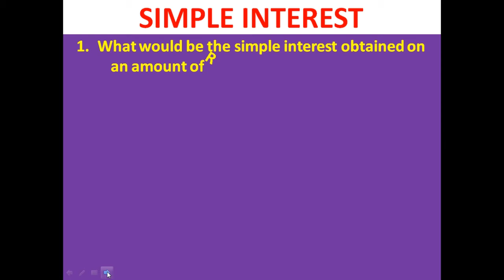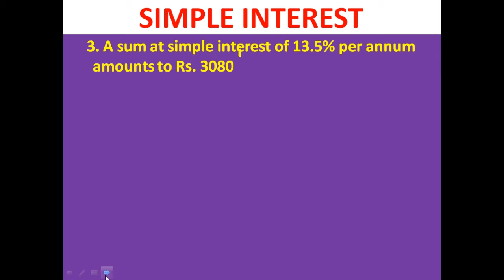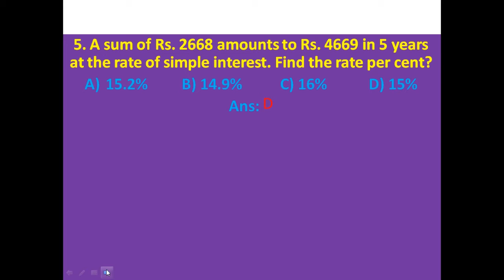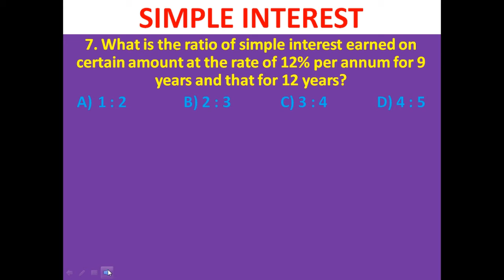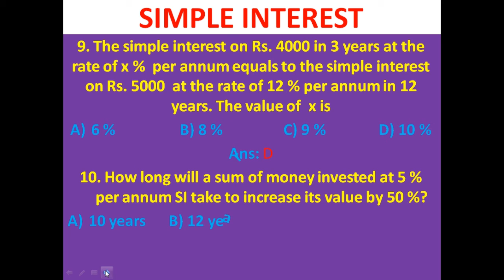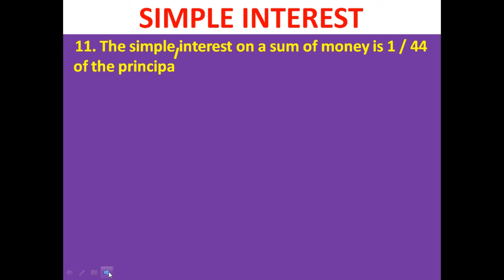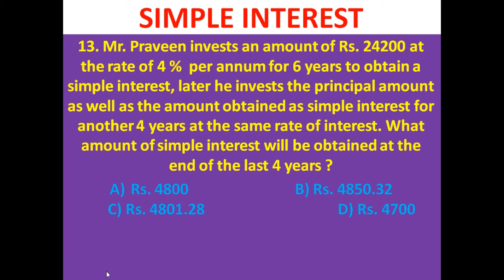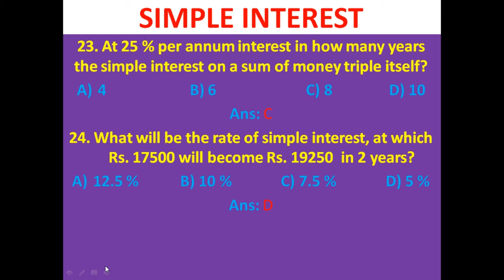SIMPLE INTEREST IMPORTANT QUESTIONS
ARITHMETIC - SIMPLE INTEREST - IMPORTANT QUESTIONS :
EXPECTED OR PRACTICE QUESTIONS: IT IS USEFUL FOR NAVODAYA, SAINIK SCHOOL ENTRANCE AND OTHER COMPETITIVE EXAMS ALSO.